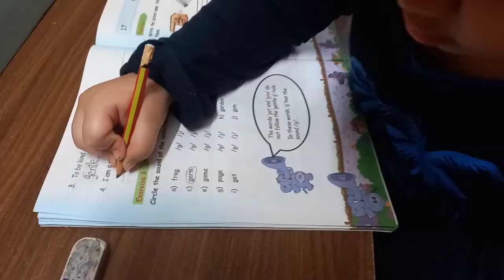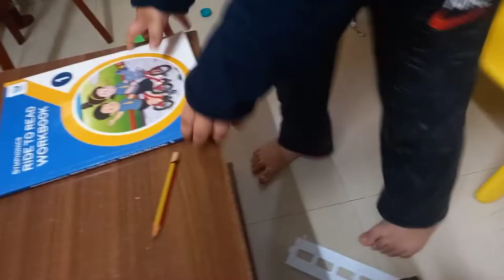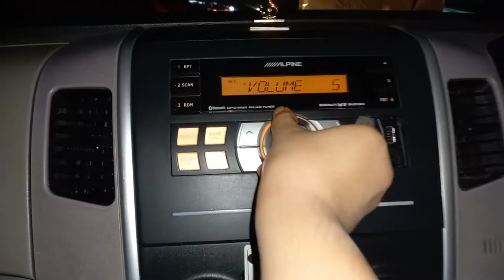It's Always Hard To Say Byee For kids😢